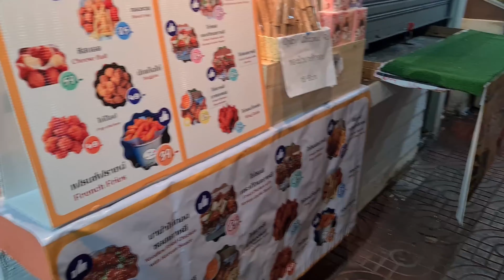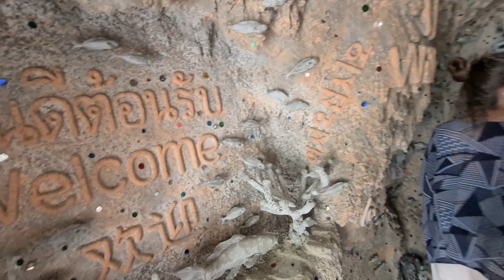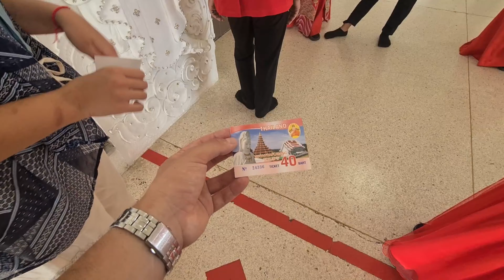Chiang Rai | The Temples of the North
Today we dive into the cultural hotspot of Thailand, Chiang Rai!
Getting a local dinner in the largest night market before a day full of exploring temples and other culturally significant sites in the area. We loved this serene city in the north and we know you will too!

Licensee:
matteogreco

Audio File ID:
122841

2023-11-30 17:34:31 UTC